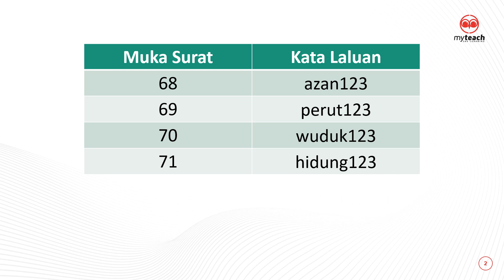OMG 8.0 Pend Islam Tg1 (Pelajaran 21)_Password